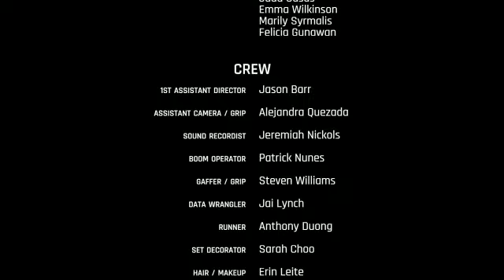Inherit Short Film - Ariana Latif Scene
Directed by Josh Hernandez
Ariana plays the Lost Child in the red coat who lures Nick in to help her...
Psychological Thriller set to be popular.

Inherit is only the first instalment in a prospective miniseries with the wider goal of revitalising the Australian film industry - as such we are running a crowdfunding campaign to catalyse further productions and cover the costs of Inherit. sets out our mission statement and budget (and rewards redeemable to the end of 2018) Any and all contributions would be greatly appreciated, as well as sharing on social media to spread the word of our initiative.